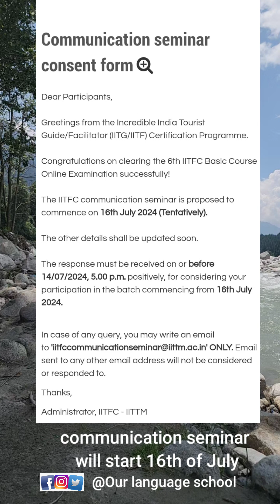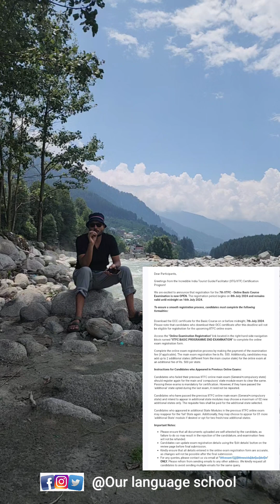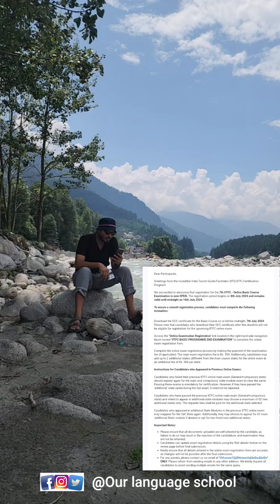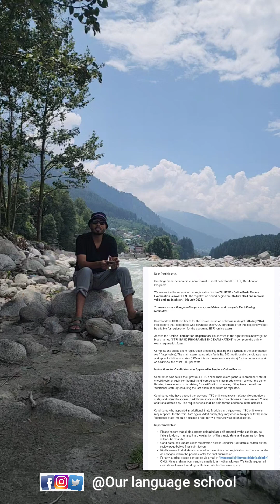New updates/Date for registration tourist facilitator exam 🇮🇳//How to become official tourist guide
WELCOME TO OUR LANGUAGE SCHOOL

Hello friends! Welcome to a new video. If you want to become in a Tourist Facilitator in India then this video is for you.
We have the date for the tourist facilitator exam in our country on this month.

incredible india tourist facilitator
tourist facilitator
tourist guide
medical tourism facilitator
tourist facilitation center
medical tourism facilitators
role of medical tourism facilitator
global medical tourism facilitator
ministry of tourism
medical tourism facilitator agreement sample
medical tourism facilitator contract
result of tourist guide exam
tourism
rajasthan tourist guide exam results 2023
tourist guide income
tourist guide course